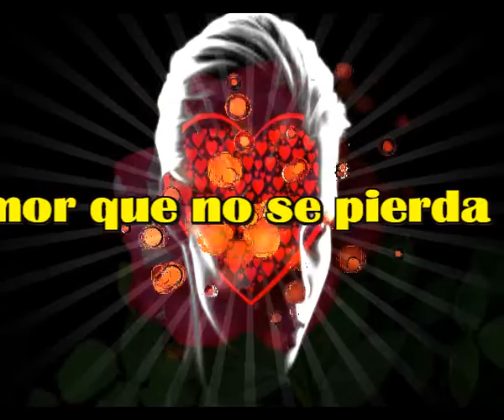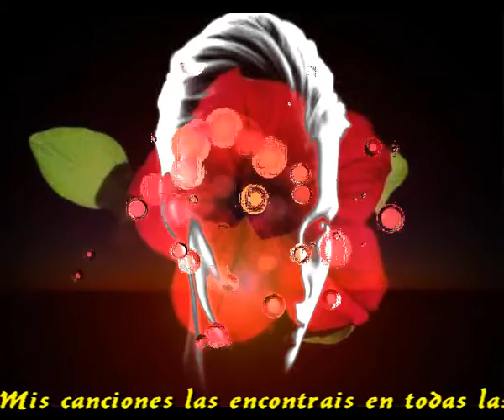El amor que no se pierda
En amor esta prohibida la tristeza
Esta completamente prohibida
Esta aconsejado sonrreir
Y vivir de madrugada a madrugada

En amor solo debe existir ternura
Debes llegar cuerdamente a la locura
Puedes hacer muecas infantiles
Puedes subir montañas invencibles

El amor es lo que manda
El amor es lo que impera
El amor que no se duerma

Sin amor ya nada valdria la pena
Seria terrible vivir sin sentimientos
Seria penoso vivir sin oir lamentos
Seria posible que fuera la peor condena

Al amor hay que darle toda la importancia
Atraer en el recuerdos y añoranzas
Abrazarlo fuerte con ansia y desafio
Apretarlo asi, tu amor juntito al mio

Intermedio